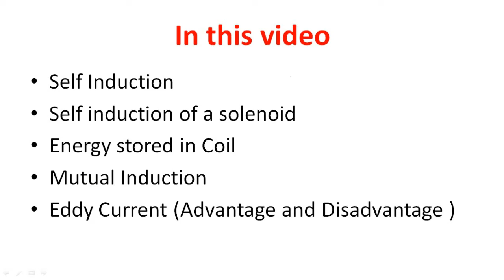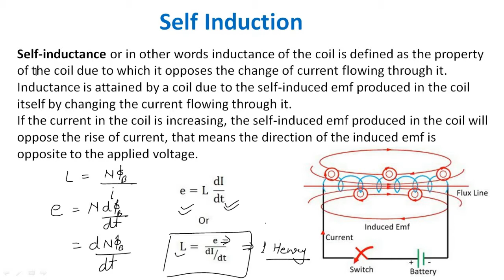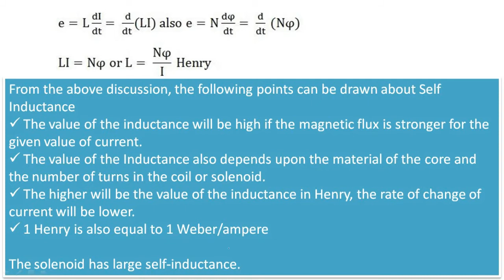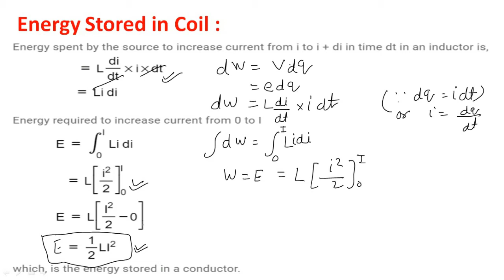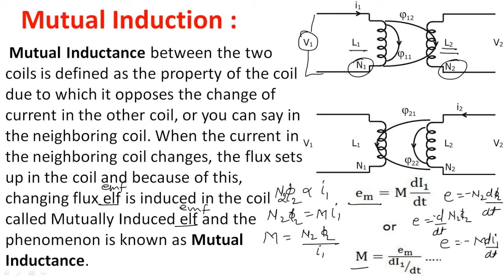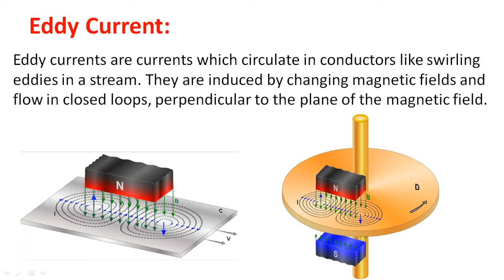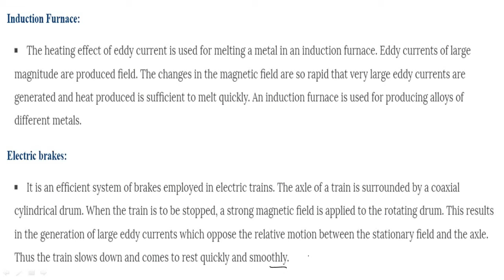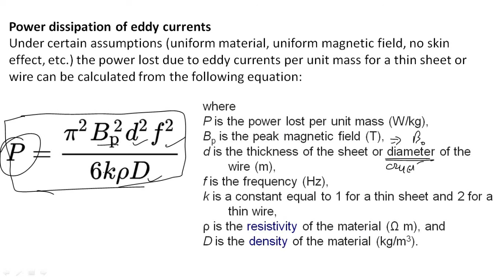Electromagnetic Induction part-2 Class-12th